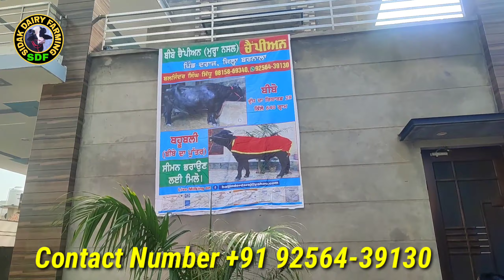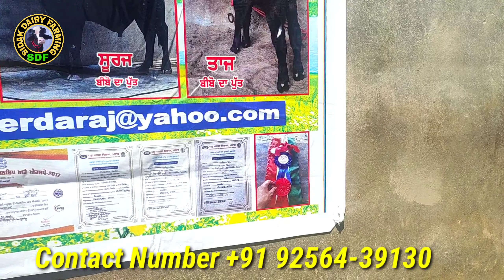"Bahubali" Son Of Champion Buffalo "Beebo", "ਬਾਹੂਬਲੀ" ਚੈਪੀਅਨ ਮੱਝ "ਬੀਬੋ" ਦਾ ਬੱਚਾ